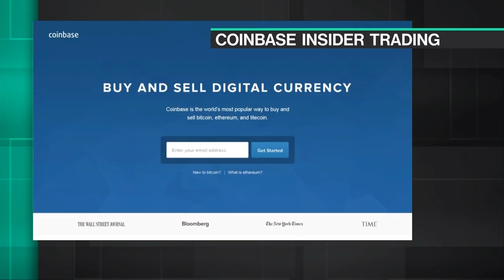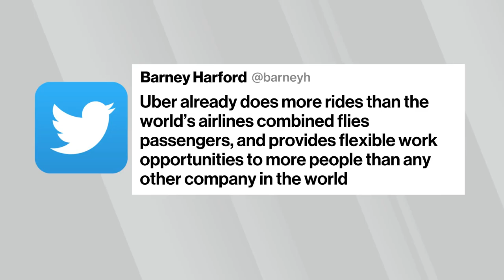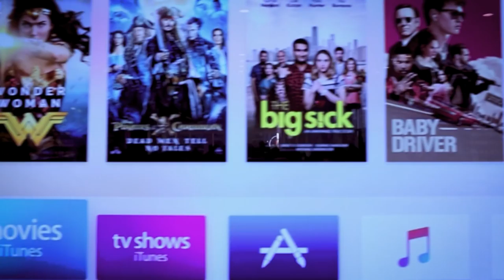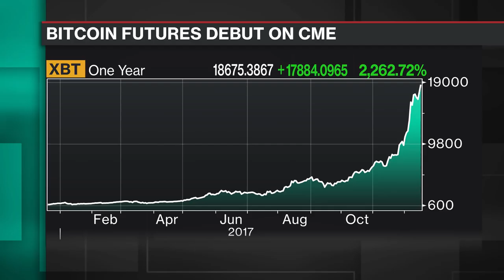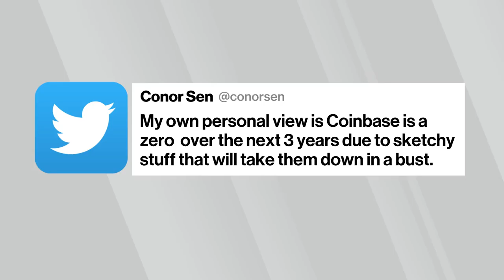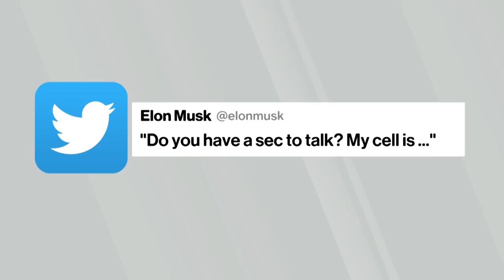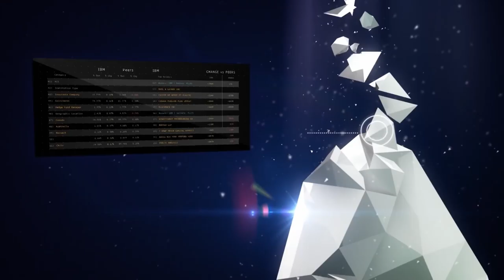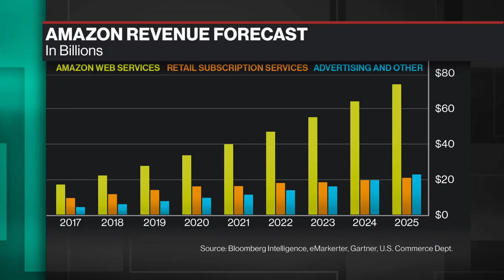Full Show: Best of Bloomberg Technology (12/22)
Jan.04 -- The best interviews and technology news highlights from the week are brought together in "Best of Bloomberg Technology," a weekly long-form program hosted by Bloomberg Technology's Emily Chang.